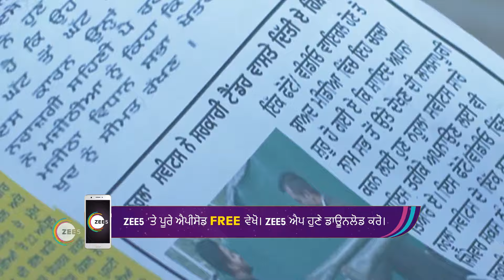Reet ने किन्नु बुलोया उसदी shop दे उद्घाटन दे लेई? | Gal Mithi Mithi | Ep. 68 | Zee Punjabi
The popular Serial telecasted on played by the actors Verma . In this you will see, Who did Reet invite for the inauguration of her shop? 🎉